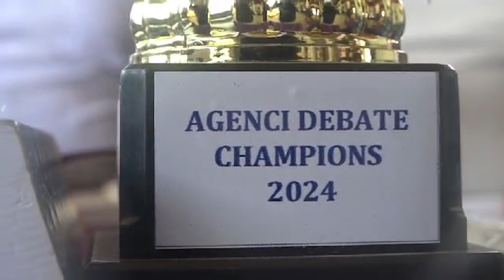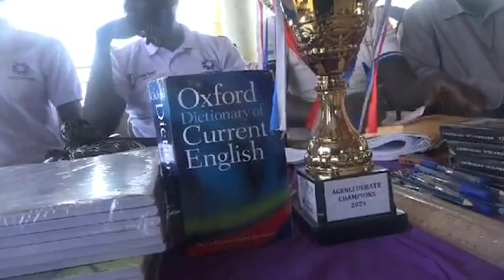School Debate - NBGS South Sudan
Over 20 Schools in Northern Bahr El Ghazal State participated in the final Inter- School Debate Competition, targeting to raise awareness on the impact of early and forced marriages on girl child education in the state. The debate organized amidst the increase drop out of girls in school is geared towards enhancing gender equality in schools through public debates. The program supported by development partners in collaboration with the State and national Ministry of Education is targeting states most affected by high rate of girls dropping out of school.